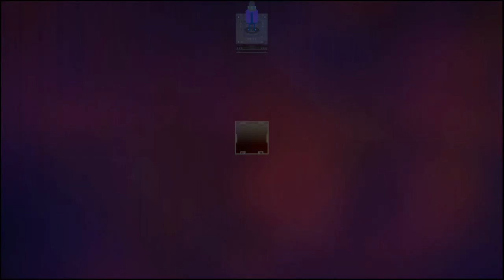Za Warudo | Hyper Light Drifter Arena: World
now put em all together